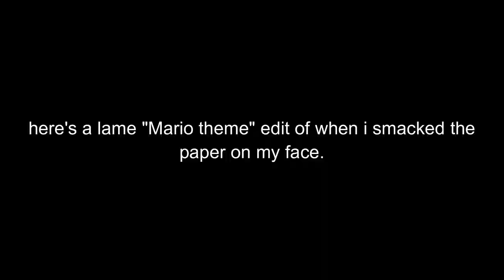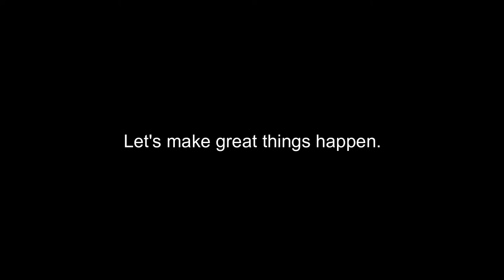Taking Arts Stream!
Yeah, this is like a sequel to Tenth Standard.